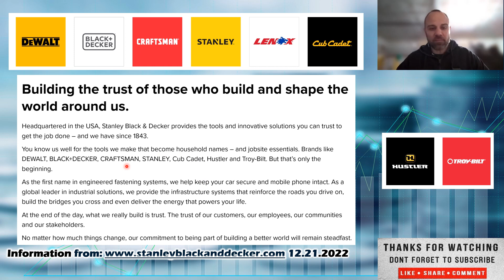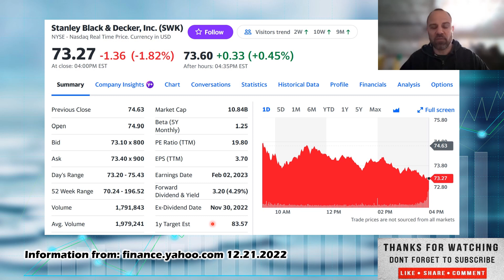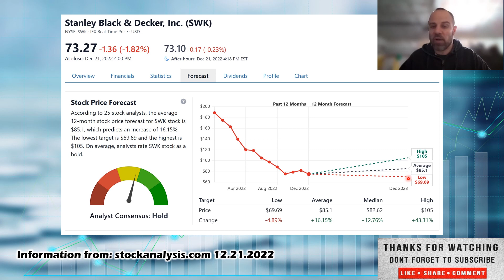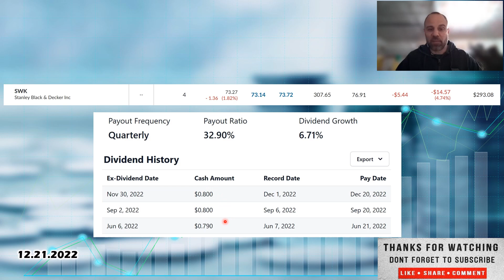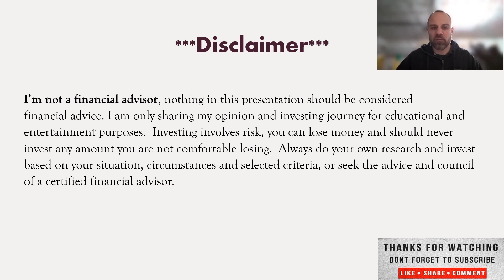Stanley Black & Decker Stock pick of the day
Welcome everyone to Vested Interest. This is Shane in today's video we will cover The Stock Pick of the day Stanley Black & Decker Inc ticker SWK.  With the recent pull back, it may be a great time to pick up stocks on sale, increase that dividend yield and future returns. My best advice in good times or bad is to have a diversified portfolio, investing in good growing companies, that pay dividends, with positive cash flow to cover the dividend. Companies with high earnings yield, a high rate of return on capital and don't overpay for them. Don't chase hype stocks and look to get rich overnight, this is a long-term investment strategy, to invest in any market or economic conditions. Long-term investing not day trading. I have nothing to sell, no Patrion, no courses you can see everything I'm looking at on my watch list, buying, selling and how my dividend portfolio is doing on this channel. I've included some links so if you use these links, it will help me out, the Webull link will give you and me some free stocks based on Webulls most recent promotion so, if you're looking to open a new brokerage account to start buying stocks give that one a try and if you're looking to increase your investing knowledge and library, I have included some links to Amazon for books I think add value to any investor seeking to broaden their knowledge base.